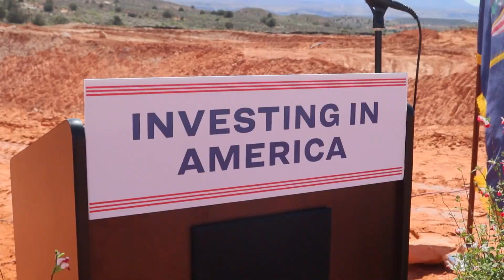Chief Toquer Reservoir gains $7M in new funding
TOQUERVILLE – Sitting near a deep trench that will serve as the foundation of a new dam for an incoming reservoir, federal, state and local officials gathered to hear a special announcement from the commissioner of the U.S. Bureau of Reclamation. Standing behind a portable lectern with the giant cut in the valley’s hillside as her background, Reclamation Commissioner Camille Calimlim Touton announced Wednesday that the federal government is giving $7 million toward the Ash Creek Project, the official name of the construction phase of the incoming Chief Toquer reservoir. Written by Mori Kessler